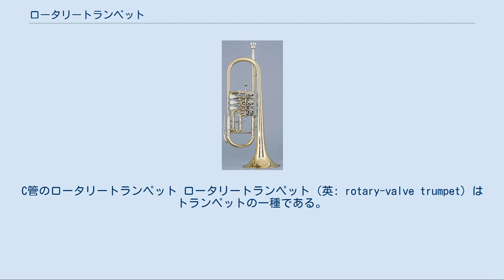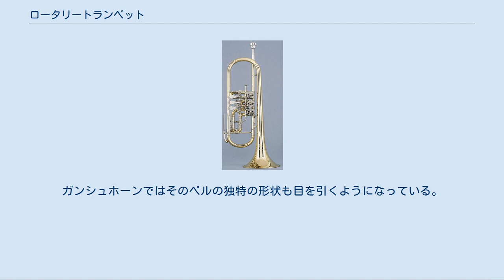ロータリートランペット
C管のロータリートランペット ロータリートランペット（英: rotary-valve trumpet）はトランペットの一種である。
 日本やアメリカなどで一般的なトランペットはピストンバルブ式であるが、ロータリートランペットはホルンなどに使われるロータリーバルブが付いており、レバーを押して変音することによって演奏する。
楽器の構え方は異なるが、運指はピストントランペットと同様である。
ドイツ、オーストリアなどでよく使われる。
従って、俗に「ドイツ管」と呼ばれることがある。
（クラリネットやトロンボーンも形状などから区別する時にドイツ管と呼称されている物がある。）現在の日本においてはバルブトランペットがロータリートランペットよりも広く浸透しており、その結果まだまだ認知度が低い部類の楽器に入る。
吹奏楽で用いるトランペットは専ら、コルネット同様ピストンバルブで変音するバルブトランペットである。
今のところはオーケストラで交響曲を演奏する時に使われることが多い。
 丸みがあり、暖かく優しいトーンが魅力で、音は他の楽器とよく調和する。
 バルブトランペット同様、B♭管やC管、F管等種類は沢山ある。
この楽器の第一の特徴はバルブトランペットと違いオクターブキー（独 オクターブクラッペ）が装着されているケースが多い事である。
オクターブキーは一見外観はつば抜きに似た印象を与える部品で、主管抜差管に付いている。
High C・A・Hに対応したものが付いていることが多い。
また、同じく主管抜差管に付いているつば抜きはHigh B♭キーとして機能させることができる。
 ベルの直径、ボディの形状からドレスデンタイプ・ケルンタイプ・ウィーンタイプに分類される。
バルブトランペットとは違い、ベルクランツがある楽器が多いこともロータリートランペットの特徴であると言える。
又、メーカーによってはマウスピースとシャンクが合わずにガタついたり、本来入るところまで入り切らないこともある。
 一般的なロータリートランペットは両手で保持しなければならず、ピストントランペットのように楽器を片手で保持しながら、もう一方の手でミュートを操作したり、その他のアクションを行ったりすることができない。
この欠点を克服するために開発されたのがガンシュホーン（Ganschhorn, Gansch-Horn）である。
 ガンシュホーンは、オーストリアのトランペット奏者トーマス・ガンシュ（Thomas Gansch）が同国の楽器メーカー、シャーゲル（Schagerl Music GmbH）と共同で開発したもので、ピストン・トランペットと同様に片手で縦に保持してヴァルヴ操作することができる。
ガンシュホーンではそのベルの独特の形状も目を引くようになっている。